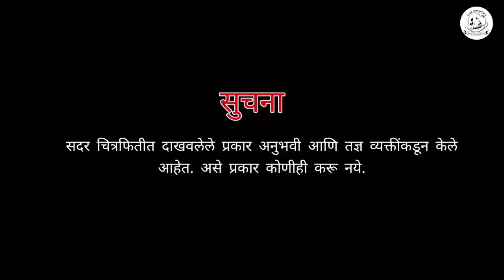जागतिक चिमणी_दिन 20 मार्च सिमेंटच्या जंगलात कसे बनवाल पक्ष्यांसाठी घर || A special event on 20thMrc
जागतिक_चिमणी_दिन 20 मार्च
संत तुकाराम महाराजांनी सांगितल्याप्रमाणे भूतदया हीच ईश्वर सेवा मानून आम्ही आमचे काम असेच निरंतर चालू ठेवणार आहोत.
आमच्या या कार्यासाठी संस्थेस मदत करायची आसेल तर या नंबर वर
Phone pay
Google pay करू शकता
पक्ष्यांची कृत्रिम घरटी
पक्ष्यांच्या कृत्रिम घरटे ची कृती आणि साहित्य या व्हिडिओमध्ये दिलेले आहे.
पक्ष्यांच्या कृत्रिम घरट्यासाठी एनिमल फ्रेंड्स बार्शी या सेवाभावी संस्थेकडून जागतीक पक्षी दिनानिमित्त हा व्हिडिओ लोकोपयोगी कारणास्तव प्रसारित करण्यात येत आहे
पक्ष्यांचे कृत्रिम घरटे तसेच पक्ष्यांसाठी पाणवठे यासाठी लागणारे साहित्य पुढील प्रमाणे_
पक्ष्यांना पाणी ठेवण्यासाठी छोट्या प्लास्टिकच्या भांड्यांचा वापर करून ऍनिमल फ्रेंड्स यांनी वरील व्हिडिओ प्रमाणे अत्यंत सोप्या पद्धतीने पक्षांना पाणवठे कसे करावे याबद्दल मार्गदर्शन केले आहे.

पत्र्याच्या डब्यापासून पक्ष्यांसाठी पाणवठे व चारा ठेवण्याची जागा हे देखील वरील ध्वनीचित्रफिती मध्ये दर्शवले आहे. वरील गोष्टीसाठी घरात असलेल्या पत्र्याच्या डब्यांचा वापर केला गेलेला आहे.

मित्रांनो गोलाकार पाईप वापरून त्यापासून देखील पक्ष्यांना कृत्रिम घरटी बनवण्याची सुबक निसर्ग उपयोगी कला, ज्या कलेचा वापर करून समाज उपयोगी तसेच निसर्ग उपयोगी गोष्टी ॲनिमल फ्रेंड्स बार्शी यांच्याकडून बनवण्यात येत आहेत.

घरगुती चिमणी_ कॉमन हाऊस स्पॅरो असेदेखील म्हटले जाते, या चिमणीसाठी अशा प्रकारची घरटे अत्यंत उपयुक्त आहेत. मध्यंतरी धोक्यात असलेली ही छोटीशी चिमणी 2019 मध्ये रेड बुक या पुस्तकात आता तिला काहीही धोका नाही असे नमूद केले आहे.
या चिमणी ची संख्या वाढावी आणि सिमेंट काँक्रिटच्या जंगलांमध्ये या चिमणीचा किलबिलाट पुन्हा ऐकू यावा यासाठी ॲनिमल फ्रेंड्स बार्शी यांच्याकडून केलेला हा प्रयत्न.
आपण वरील व्हिडीओ पाहून व्हिडिओ प्रमाणे पक्ष्यांसाठी कृत्रिम घरटी व पाणवठे केले तर आमचा हा व्हिडिओ सार्थकी ठरला असे आम्हाला म्हणता येईल.
Background music using to download YouTube library